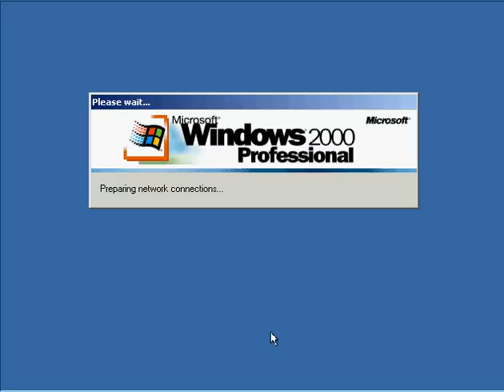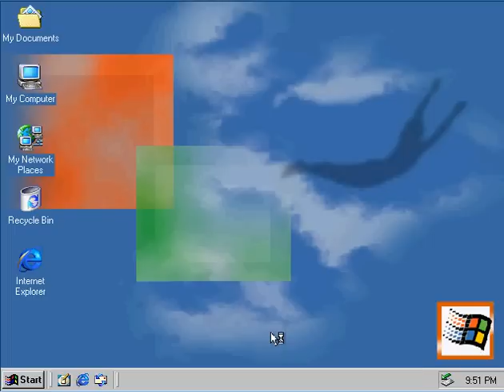Windows 2000 Professional Startup